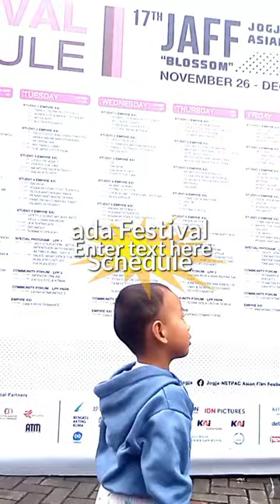Festival JAFF di Bioskop XXI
Festival JAFF di Bioskop XXI Yogyakarta